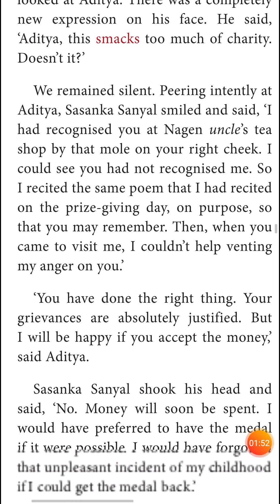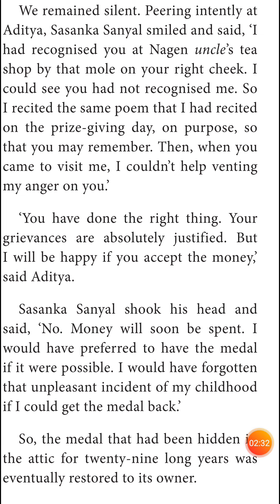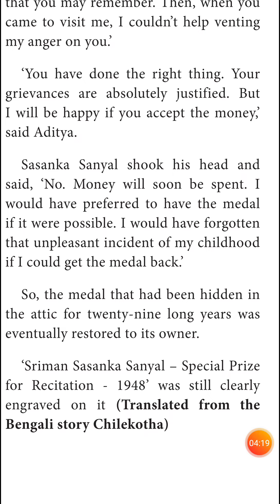THE ATTIC UNIT 4 PROSE 4 PART 5 CLASS X ENGLISH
THIS VIDEO GIVES YOU EXPLANATION FOR THE LESSON THE ATTIC UNIT 4 PROSE 4 PART 5 CLASS X ENGLISH